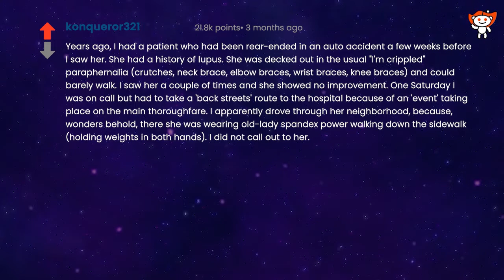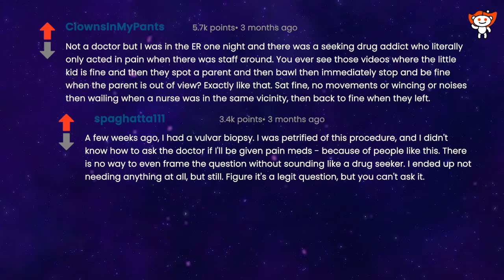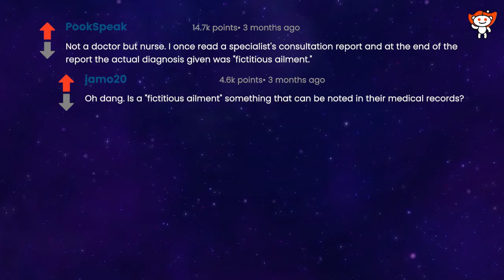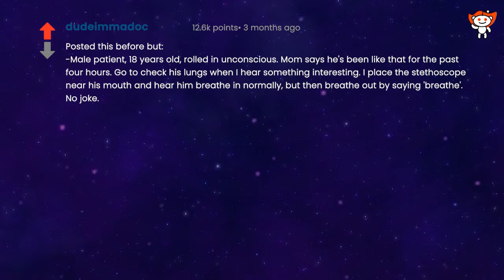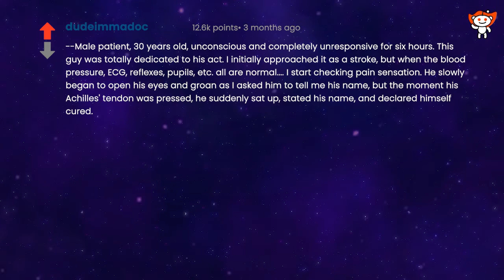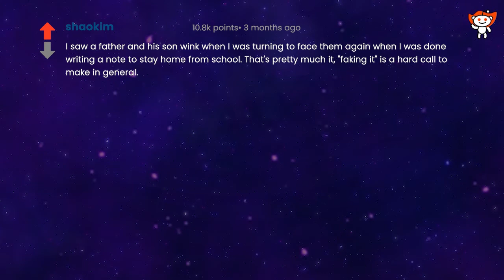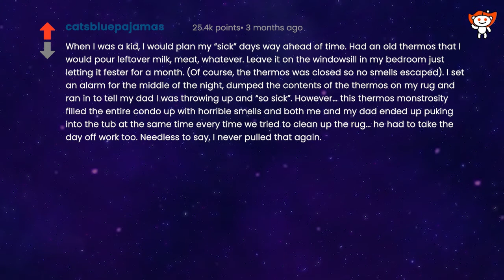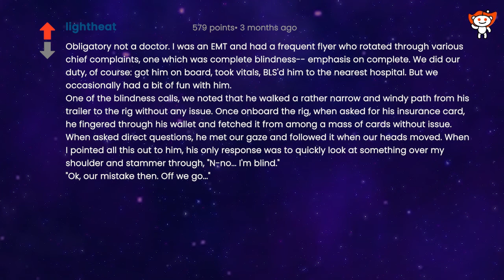Doctors, what's the biggest case of "FAKING IT" you've ever seen? (Human voice) r/AskReddit.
WR17/2F

This channel is committed to providing selected, quality real person narrated, easy to listen, clean content from with Human voice, r/AskReddit.

This Video details answers and comments to the question "If you could ask Donald Trump one Question and get an honest answer what would it be?" as found on r/AskReddit